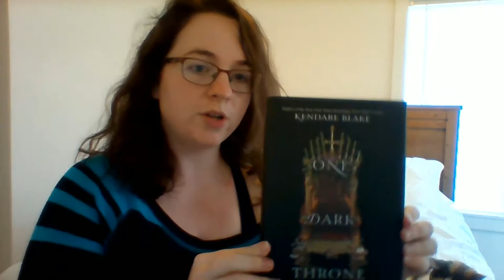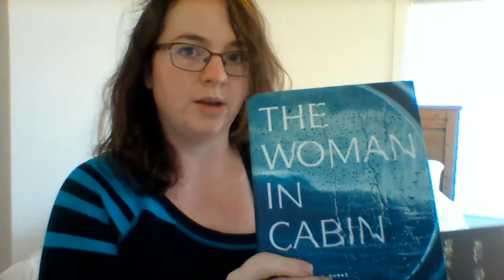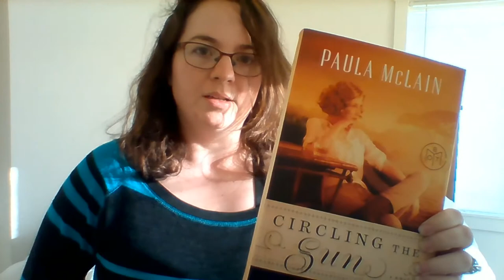My September TBR!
I know that we're almost done with September ALREADY, but this list will probably carry over into next month, anyway. It's quite the stack!